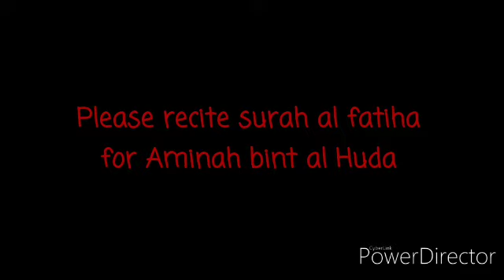Struggling with Conflict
By bint al huda please recite al fatiha for her and her brother who were brutally killed on April 9th, 1980 by Saddam Hussein